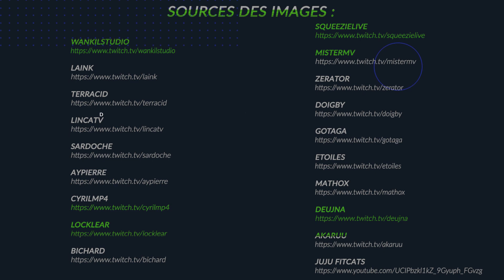BEST-OF MINECRAFT, LA HYPE DE RETOUR CHEZ LES STREAMERS FR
Depuis sa sortie en 2011, Minecraft est devenu le jeu le plus vendu au monde. Si le jeu n'avait jamais perdu son énorme base de fan il était tout de même moins populaire auprès du grand public depuis quelques années.

Mais ces derniers mois une nouvelle vague de hype Minecraft s'est emparée de YouTube et surtout de Twitch notamment sous l'impulsion de PewDiePie ! Et il n'a pas fallu longtemps avant que cette hype ne touche les plus gros streamers français.

Laink et Terracid, Squeezie, Gotaga, Cyril, Aypierre bien sur et bien d'autres, ils ont été très nombreux à repeupler l'univers cubique de Minecraft pour notre plus grand plaisir !

SUPERVISION : Nicolas Vittoz
MONTAGE : Thomas Laires